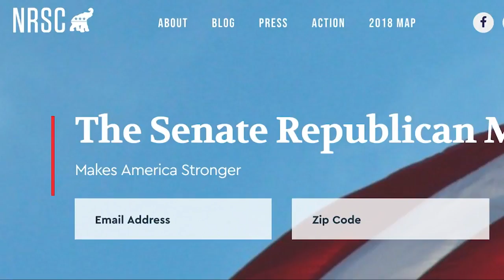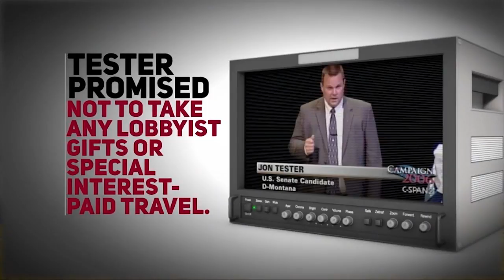Anti-Tester ads: Fact and fiction